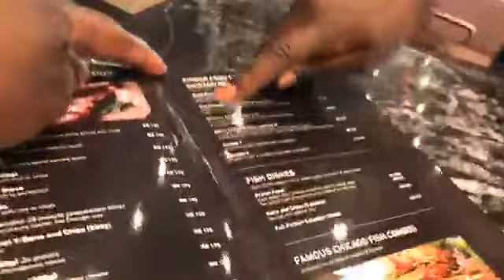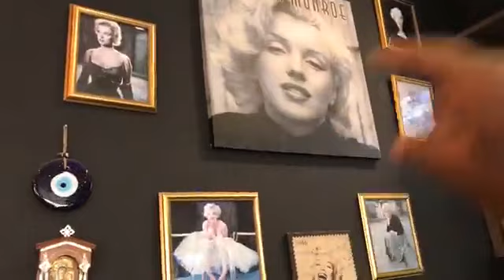Chicago's East Park, Lusaka, Zambia.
this video was filmed by Mr Simon Mwewa at East Park